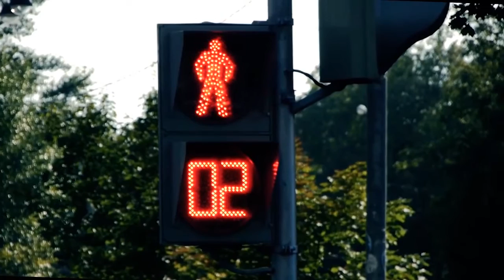«Воля Вселенной» 2013